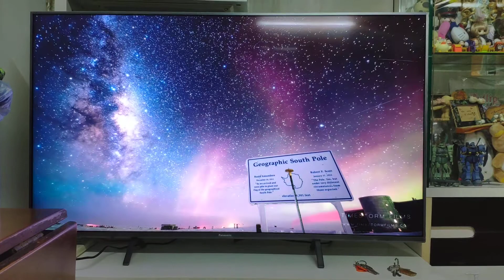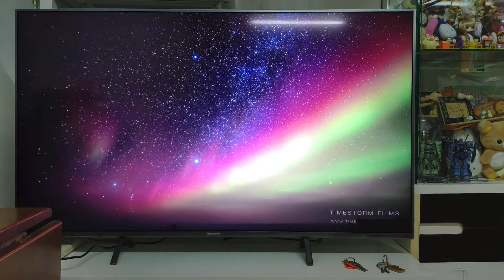Panasonic TH-49GX800H畫質測試 5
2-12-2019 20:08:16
The south pole polar light is very immersive view to us. The video is aim to show

different star light and night on screen.